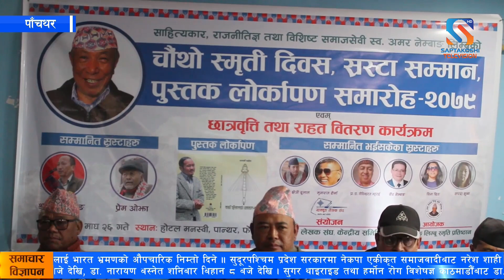स्मृती स्रष्टा पुरस्कार बरिष्ठ साहित्यकार श्रवण मुकारुङ र प्रेम ओझालाई प्रदान